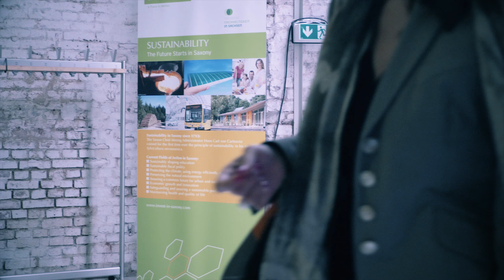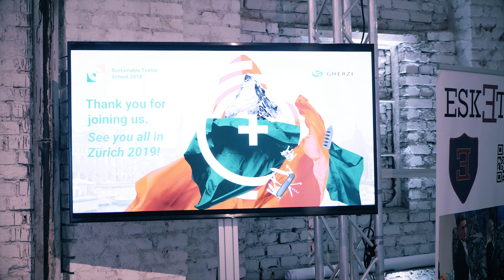Sustainable Textile School 2018 – Aftermovie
This conference on the subject of sustainability in the textile industry took place in Chemnitz for the second time. Many participants from different countries joined this great event in 2018.
Next year, the Sustainable Textile School will take place in Zurich.
So see you there!